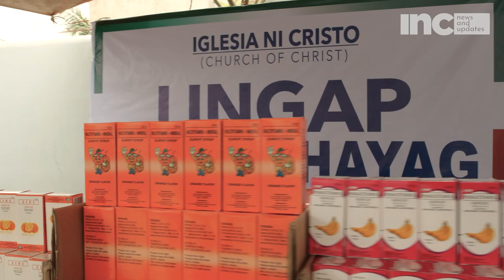Mga Kapatid Sa Iloilo North, Dedikado Sa Pagpapalaganap Ng Ebanghelyo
Matinding KASIGLAHAN AT DEDIKASYON, ito ang mababakas sa mga kapatid sa lokal ng Barotac Viejo, Iloilo North sa pakikipag-kaisa sa gawaing pagpapalaganap.